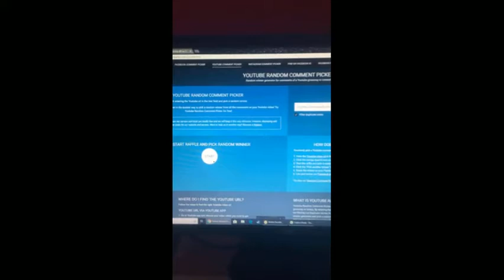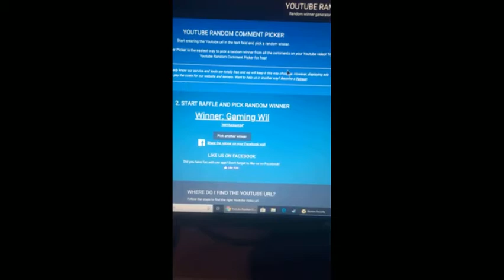Winners of the 550 Giveaway (Fortnite)(Save The World)